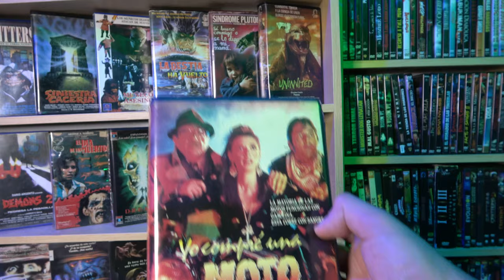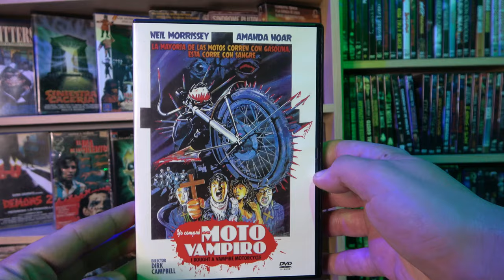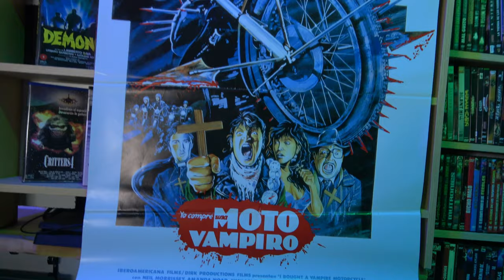•YO COMPRE UNA MOTO VAMPIRO - esta moto funciona con sangre! •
Las motos normales funcionan con gasolina, esta funciona con sangre humana!
clasicazo de la  serie b, una moto vampiro que busca sangre por la ciudad, no soporta la luz del sol y odia el ajo! una locura de peli!!  la has visto?

Facebook  Jose VideoMuriente